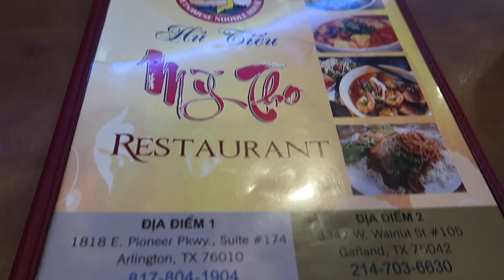Jason Đi Texas Thăm Ngoại 1, Jason Visiting Grandparents In Texas , Vlog 19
Jason Đi Texas Thăm Ngoại , Jason Visiting Grandparents In Texas , Vlog 19